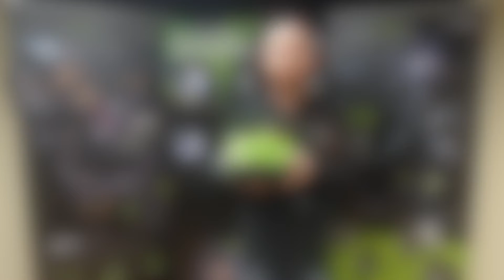How to use the Optrel e3000X PAPR (powered air-purifying respirator)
Check out the most powerful ventilated breathing protection system available on the market, the optrel e3000x PAPR (powered air-purifying respirator) system. The e3000x has an integrated airflow sensor, 3 level airflow adjustment, 18 hours of battery life, and 240 liters of air per minute available at the touch of a button.